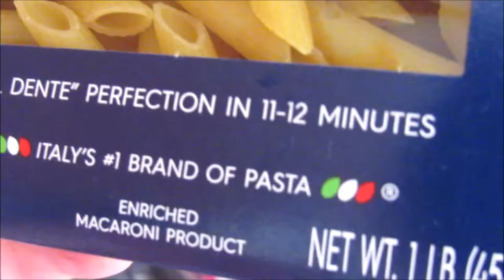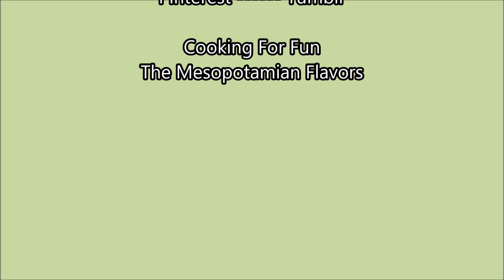Vegetarian Pasta, Potato and Green Beans With Pesto Sauce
Ingredients and method of cooking

-Fresh green beans from my garden, about 1/2 pound , washed, cleaned and cut into inch length
-Small Potatoes or another type, cleaned, peeled and cut into small cubes about 1 large potato or 6-10 small ones.
-Pasta, any kind, cooked according to the package instructions. The pasta I used took 11 to 12 minutes, the potatoes I used took about the same time, and the beans I used from my garden were the coarse kind that take the same time to become soft. Therefore, you must know the type of pasta, potatoes and beans you will be using and the time required for each of them. I used half a box of pasta.
-Medium sized saucepan, bring water and salt to taste,  to a boil over high heat.
-Add pasta, potatoes and green beans.
-Stir and cook until everything is soft to your liking
-After the time is up, test the pasta, potatoes and beans, it may need more time.
-Keep some pasta boiling water on the side.
-Drain everything and return everything to the pot.
-Add pesto as much as you like.
-Add pasta water about ½ cup
-Garnish with Parmesan cheese ( optional )
-Squeeze of lemon (optional)
-Serve with a piece of meat, or chicken, or fish or salad (optional)